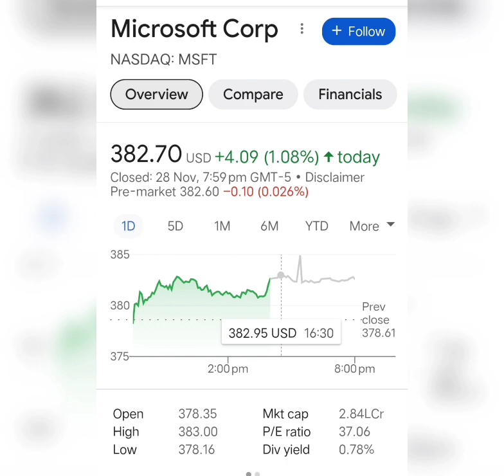share price of 29/11'23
# share price 29/11/'23